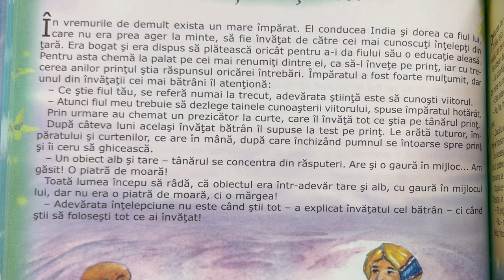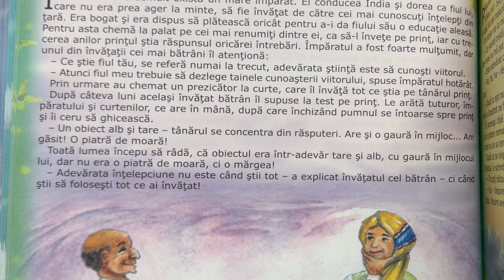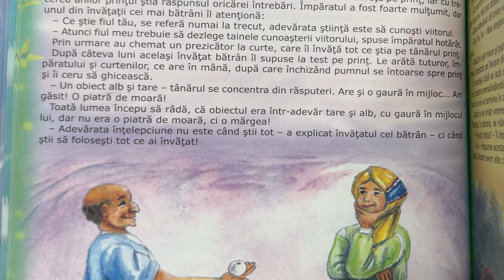Prințul neștiutor 🤴🏼 Povești pentru copii în limba română | Povești scurte 4K (119/365)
Povești noi cu Prințul neștiutor pentru copii. Povești pentru copii în limba română. Povești scurte audio în 4K. Să citim o carte de poveste împreună. Basme și povești de lectura.

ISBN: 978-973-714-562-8